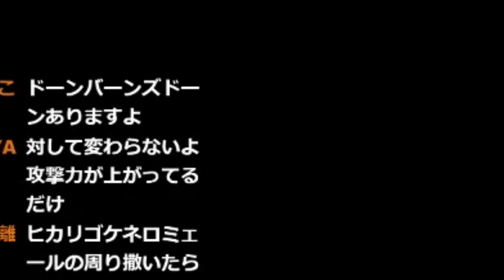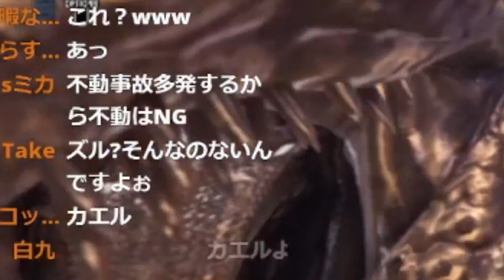【MHWI】マジで笑った面白いシーン集part39【前編】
※下手なプレイが苦手な人はブラウザバック推奨